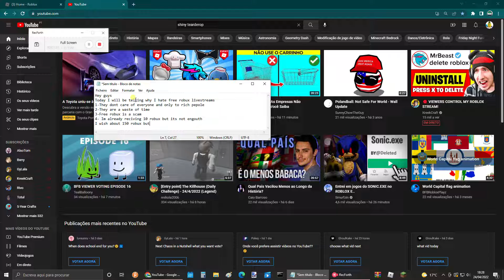I hate free robux livestreams and here is why